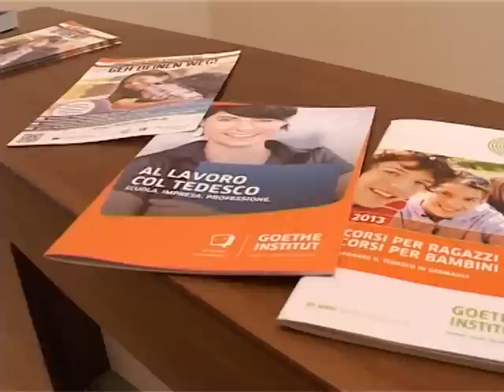Napoli - Il ministro Carrozza e la fuga dei cervelli (07.05.13)